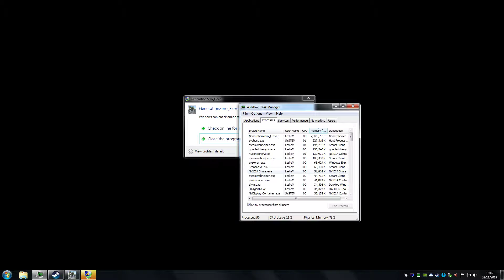Generation Zero E5450 GTX 1060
Generation Zero running on a Xeon E5450 overclocked to 3.6GHZ, paired with a 6GB GTX 1060 and 8GB DDR2 RAM.

Played on a Free Weekend on Steam(02/11/2019)
Pity it crashed after just over quarter an hour :-(